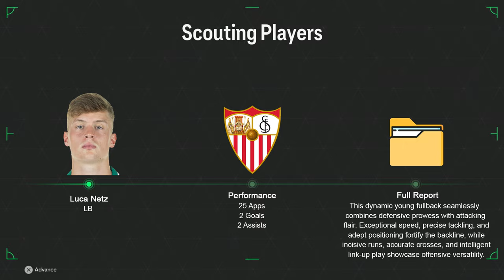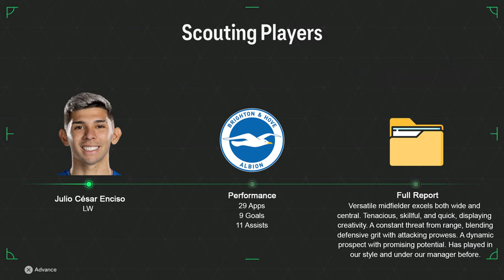TACTICAL PROBLEMS Will Cost Us The TITLE?! 📊 | Man City Career Mode | FC24 (PS5) | S4